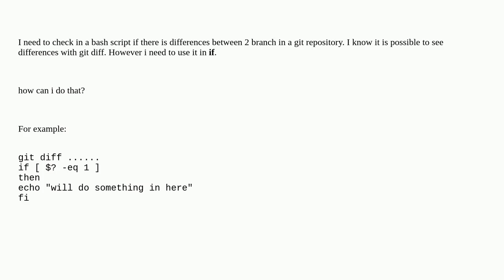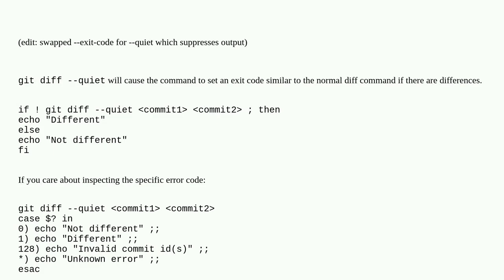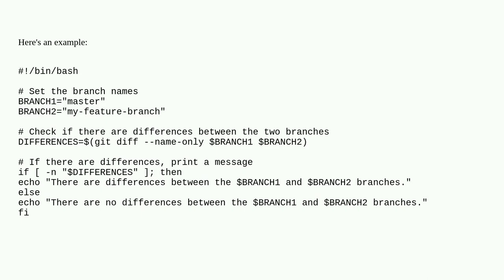How to check if git has differences between 2 branch in a bash script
A special thanks goes out to the community

  bash git